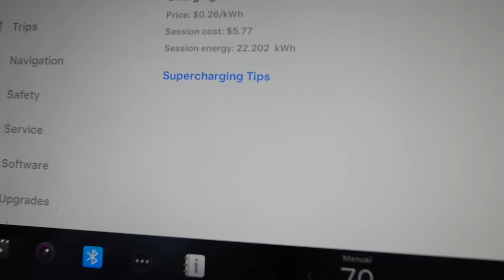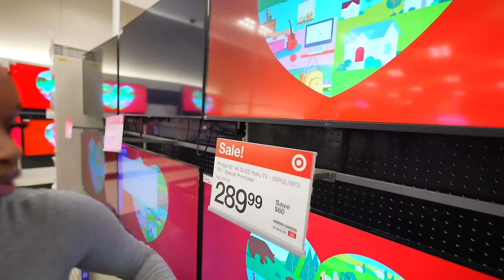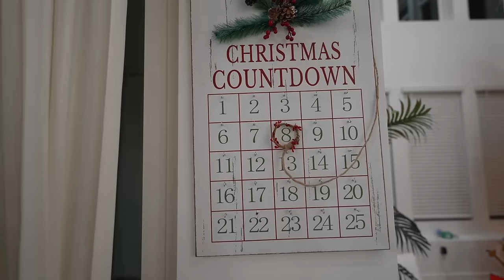ULTIMATE SHOPPING SPREE WITH NO BUDGET CHALLENGE! VLOGMAS DAY 8